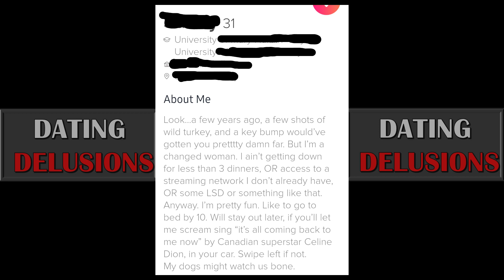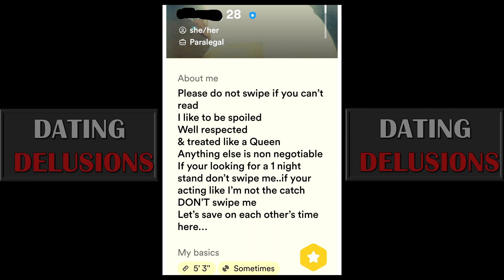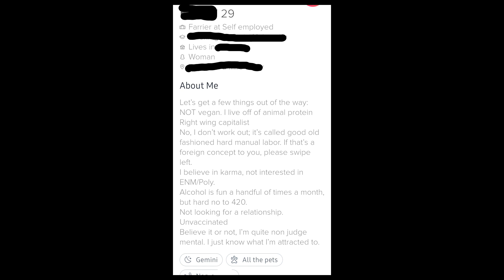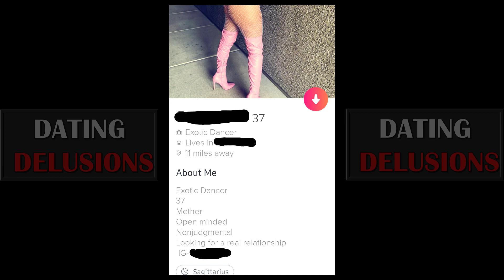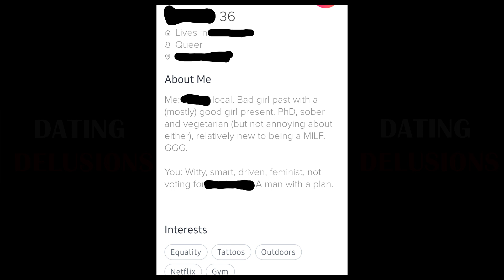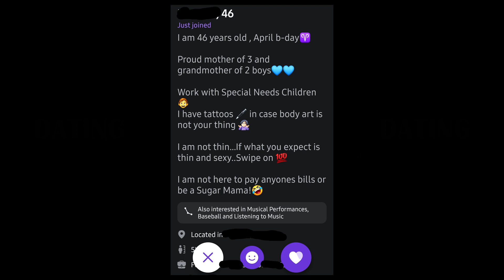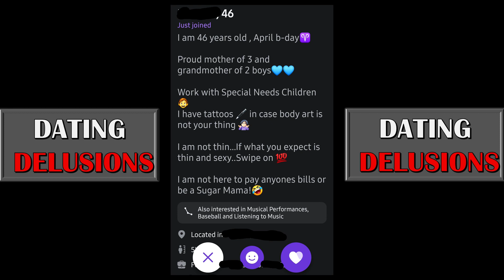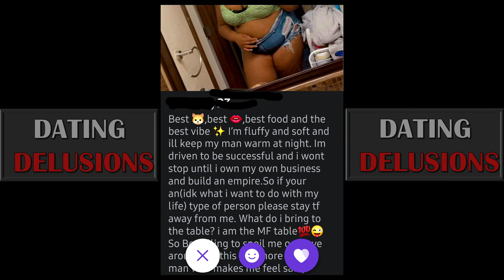EPISODE 31 - MODERN WOMEN ARE LOST!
A collection of dating profiles of delusional modern women and how lost  they are!